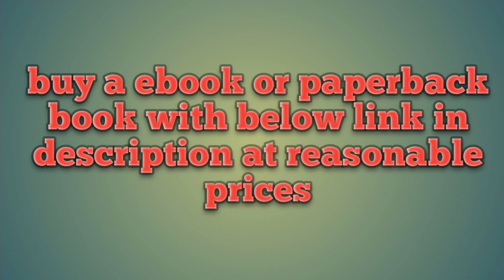चिट्ठियों की अनूठी दुनिया